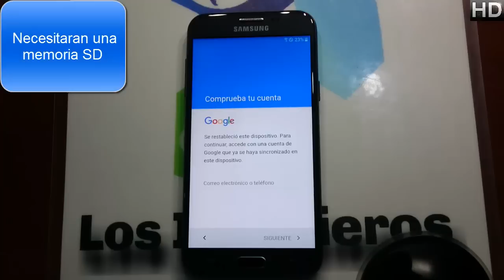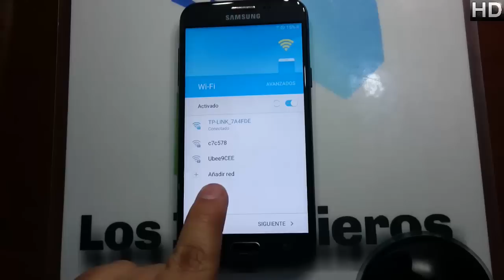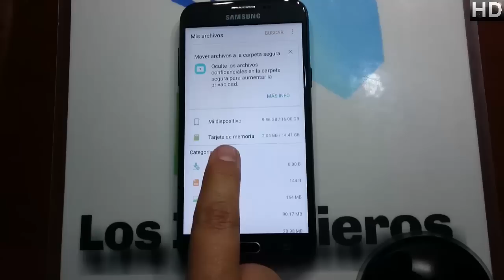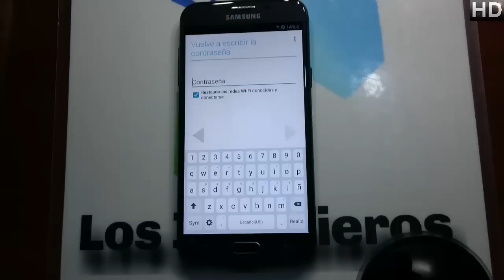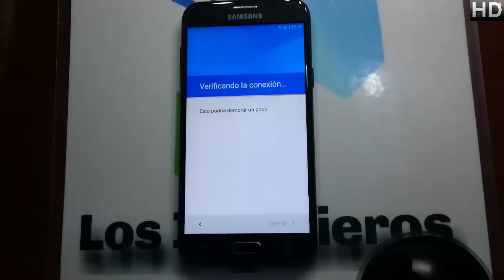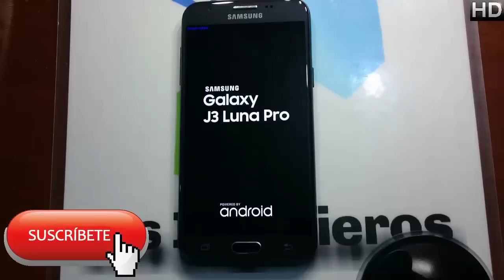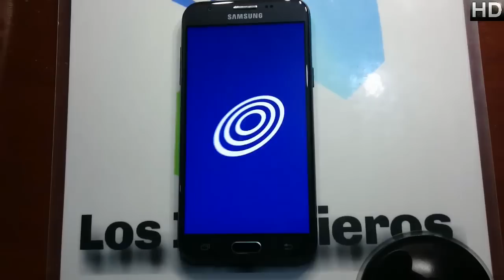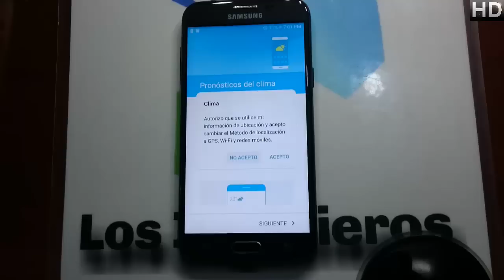Quitar cuenta Google o frp samsung j3 luna pro 👍#185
👋Hola Ingenieros👋

Creepypastas
Leyendas
Brujas
Fantasmas
Duendes

Gadgets
Hogar
Video juegos

📱En esta ocasión es el samsung j3 luna pro📱

Links:👇
ANDROID 6